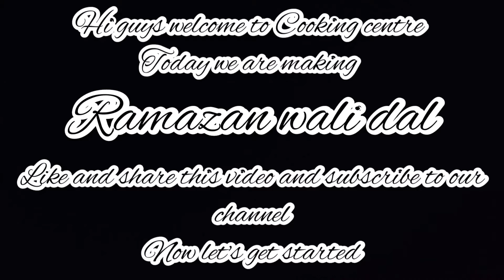RAMAZAN WALI DAL | CHANA DAL RECIPE | COOKING CENTRE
Hi guys welcome to cooking centre
This video is about how to make
🌺 Ramazan wali dal🌺
~Easy, heathy and super quick recipe~